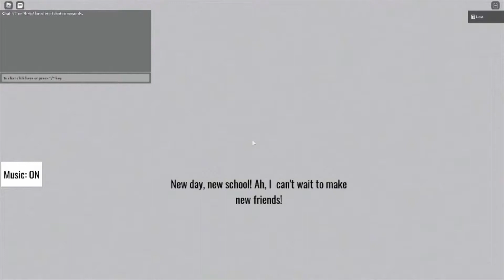Roblox Bully Story | Chapter IV - Alysaa